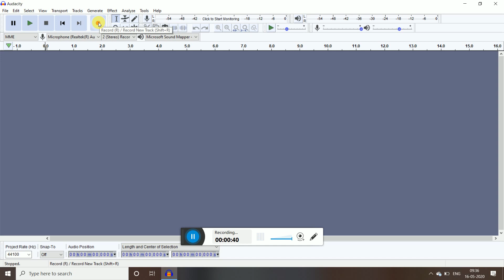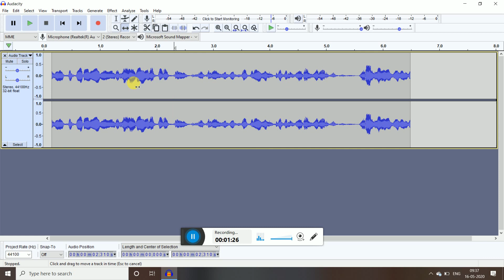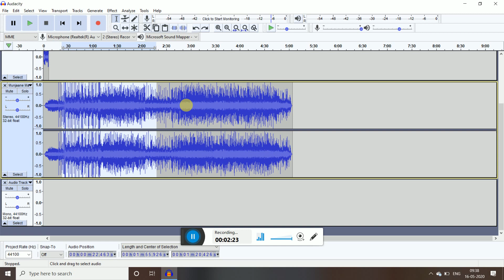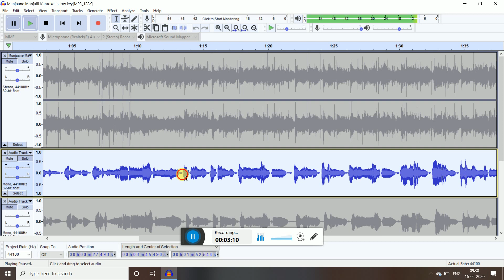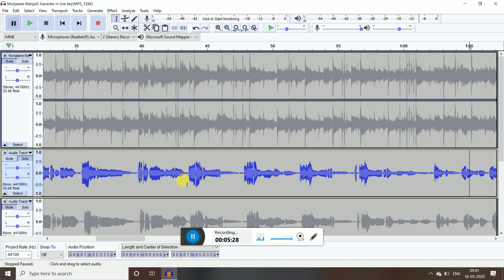How To Record Coversong In Audacity At Home Kannada | Home Recording Studio Setup | 2020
YOUR QUARIES-